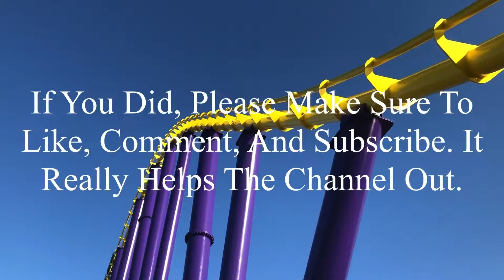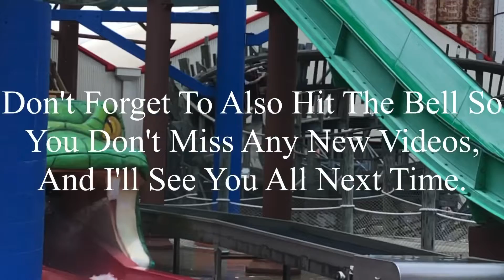Southern California 2018 Trip Coaster Footage (No Copyright)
If there’s anyone that’s watching this, and needs footage of any of the parks shown in the video, I’m totally okay with you using it. But, if you do decide to use some of this footage, all I ask is that you credit me in the description below the video. I’m not someone who’s overprotective of their content, so if you want to use it, go for it. Just please make sure to credit me.

Like what you saw in this video? Also, be sure to leave a comment on this video, as long as it’s positive. Any negative comments will be removed.